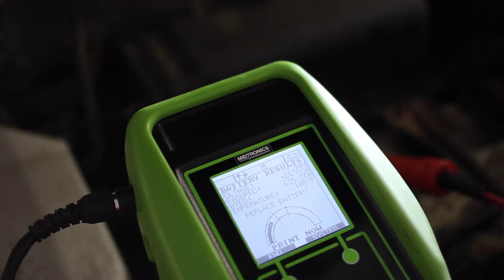TOA July Quick Tip 2